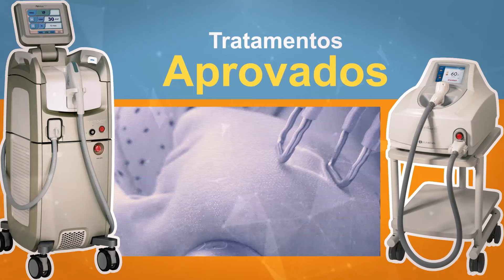Tratamento de Peeling [Para que Serve? Como Funciona?]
Curta o vídeo e deixe um comentário para participar!

- 👍 Curta o vídeo e deixe um comentário!
Ajude o canal a crescer e a publicar mais conteúdo.
Deixe a sua pergunta ou sugira um vídeo novo!

Veja os tópicos abordados neste vídeo:
0:00 Introdução
0:25 Tratamento de Peeling
1:16 Tratamento Eficaz
1:31  Peelings Melanesse, Retinóico, Jessner, Cimel, Cosmelan e Dermamelan
1:47 Sessões Recomendadas
1:53 Efeitos Colaterais
2:19 Resultados

Atuando de dentro para fora, o Peeling age diretamente na célula, melhorando quimicamente as falhas no DNA que ocorrem com o avanço da idade.

Nesse procedimento, o Peeling atua como um remédio, descamando a pele de forma controlada, promovendo a remoção de lesões superficiais e estimulando a formação de novos tecidos.

Entre os Peelings indicados para tratar a pele, os Peelings Melanesse, Retinóico, Jessner, Cimel, Cosmelan e Dermamelan, são os mais eficientes e que oferecem os melhores resultados.

Além disso, outros Peelings coadjuvantes também podem ser aplicados visando potencializar os resultados e oferecer ao paciente uma pele saudável, firme, macia e rejuvenescida.

No geral, recomenda-se uma média de 10 sessões, com intervalo de 15 dias entre cada sessão. Nas primeiras sessões pode haver uma leve descamação na pele, mas depende de cada caso.

Os primeiros resultados começam a aparecer já na segunda ou terceira sessões, sendo que  os melhores resultados são mais visíveis após as 10 sessões de Peeling.

peeling tratamentopeeling clinicadepeleriodejaneiro saudedape beleza verao cuidadoscomapele A Clínica de Pele é formada por médicos que atendem no Rio de Janeiro. Dr. Waldemar Szerman é Dermatologista inscrito no CRM:13366-9. Esse vídeo é meramente educativo e segue o Art. 8º da Resolução CFM 1974/11 de Publicidade do Código de Ética Médica. Em caso de dúvidas procure seu médico.